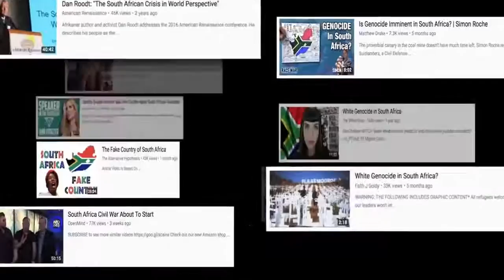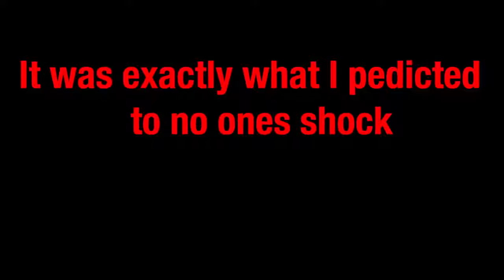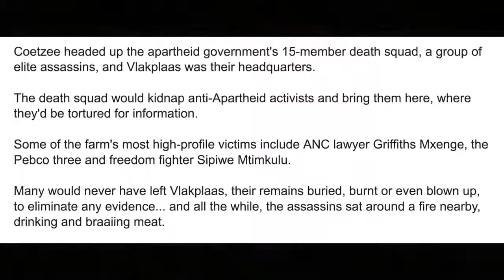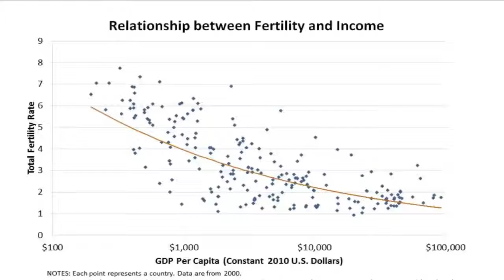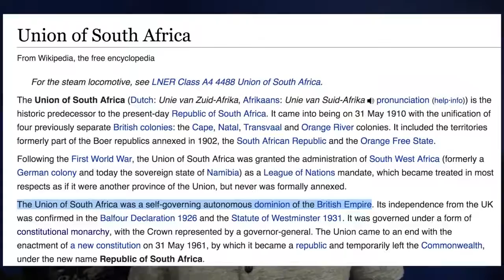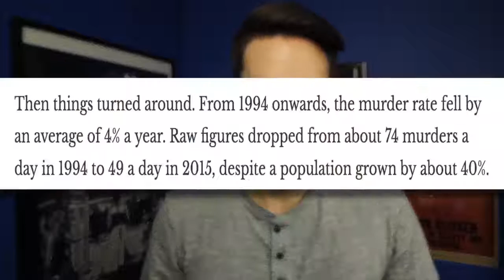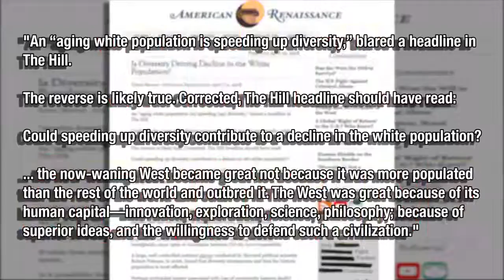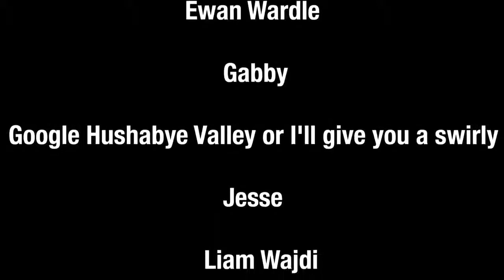MIRROR South Africa The Far Right PART 1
I thought I already seen this excellent Rational Disconnect video. I then notice it was showing up in my notifications 11 times. Then I was like, "Oh, the Alt-right and the fash jerks again and flagged the video!" You should know what Leftie YouTube does by now when that happen.

Sources from original description

Footage & Pictures Are From The Sharpeville Massacre & Soweto Uprising
Tara Mccarthy's Are Africans A Different Subspecies? video